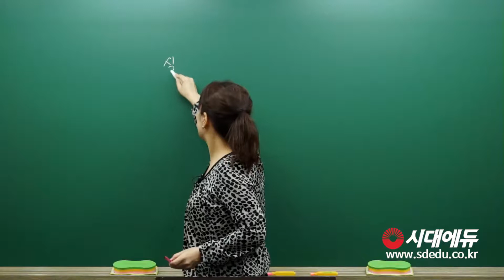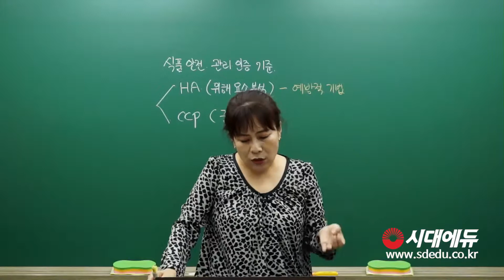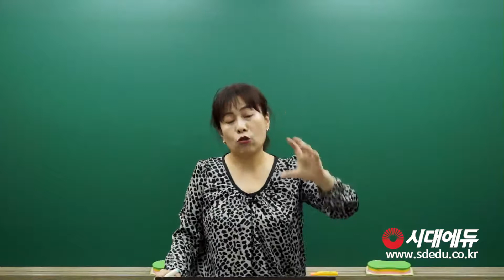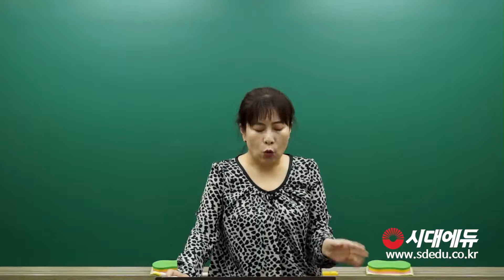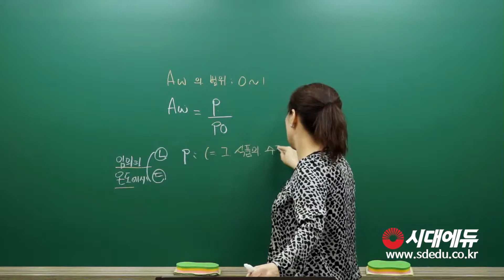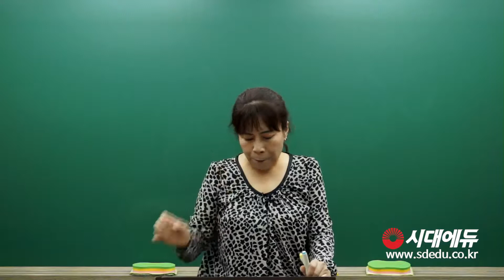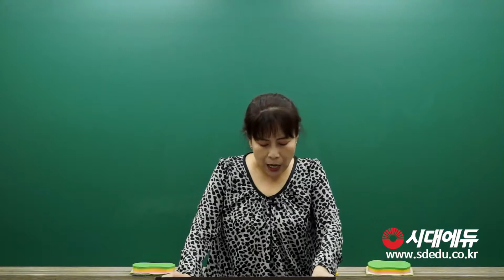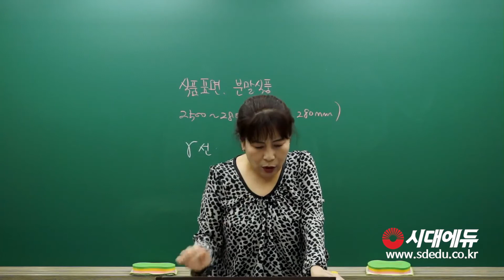시대에듀 위생사 식품위생학 기본이론 1강 (조은진T)